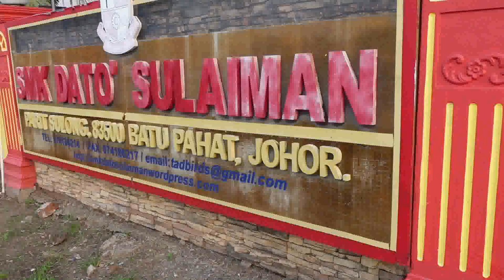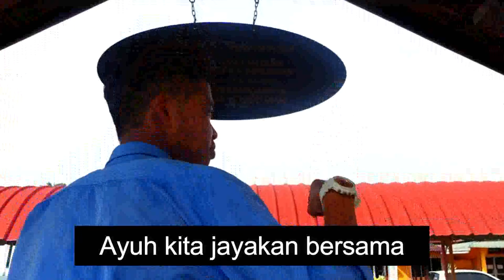Sekolahku Sejahtera Versi SMK Dato'Sulaiman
Merupakan video klip lagu Sekolahku Sejahtera versi SMK Dato'Sulaiman.
Video klip ini dilakonkan oleh Fadhol Amin, Aiman Fahmi dan Syafwan Syameer.
Arahan Cikgu Nordiana.
Hasil Videographer dan editing Cikgu Halimatusa'diah.
Terima kasih atas kerjasama Pengetua, Cikgu Yahya bin Suyot , GPK Hem  Cikgu Salamat bin Ma'eraj
Terima kasih juga kepada warga SMKDSu yang terlibat secara langsung dan tidak langsung.